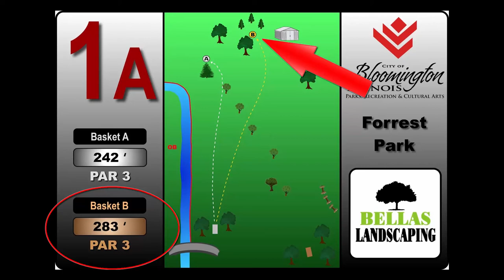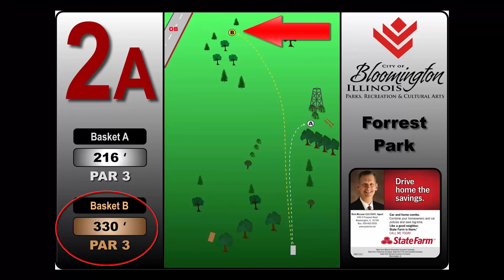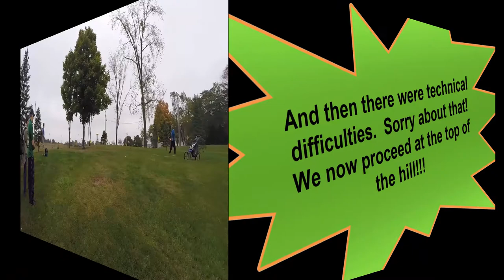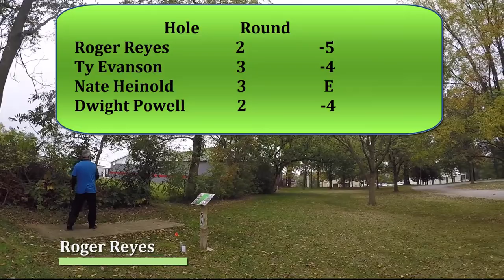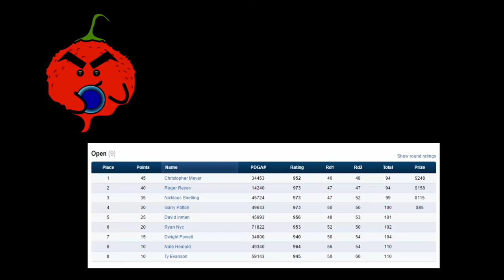Bloomington-Normal Open Round1 part 2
Round 1 coverage of  the 2016 Bloomington-Normal Open - PART TWO!